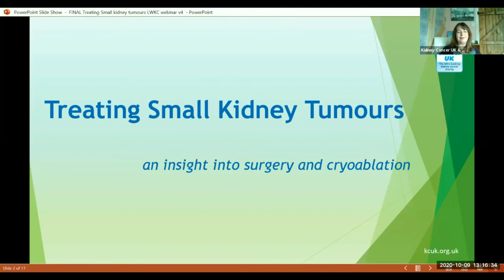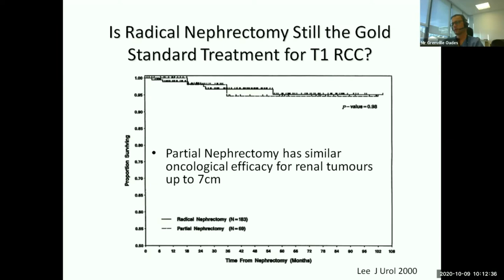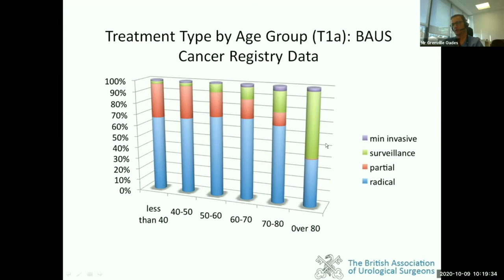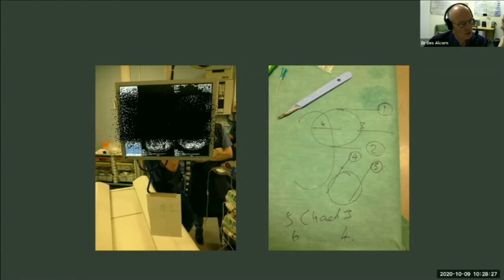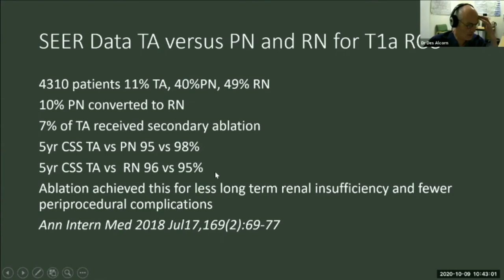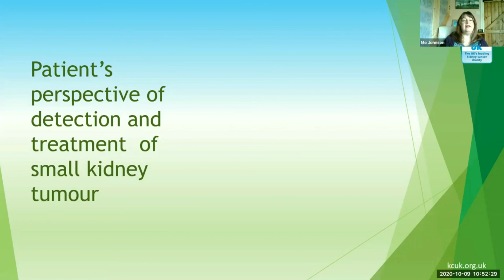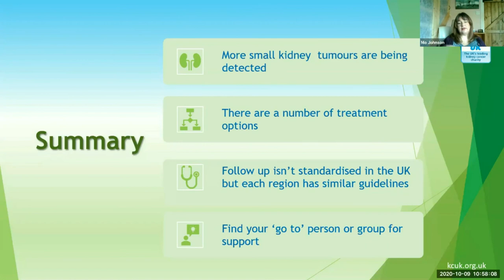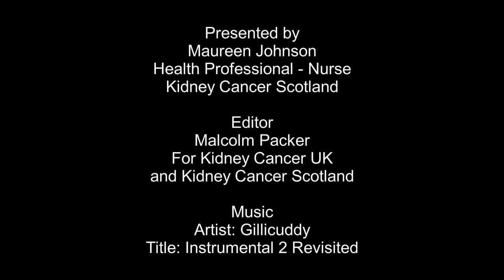Kidney Cancer UK - LWKC Webinar Treating Small Kidney Tumours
We are pleased to present the edited highlights of our LWKC Webinar 'Treating Small Tumours - An overview of surgery and cryoablation' which ran on 9th October 2020. We were delighted to have presentation from Dr Des Alcorn a consultant radiologist and Mr Grenville Oades consultant urological surgeon from NHS Greater Glasgow and Clyde with patient story from Mike Tunstall who underwent surgery and cryoablation treatment for his kidney cancer.

Should you require further support or information relating to kidney cancer, visit our